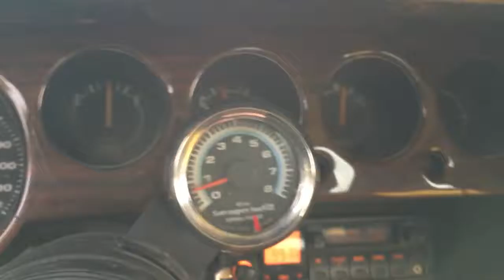1973 Challenger Ralleye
Sweeet!!